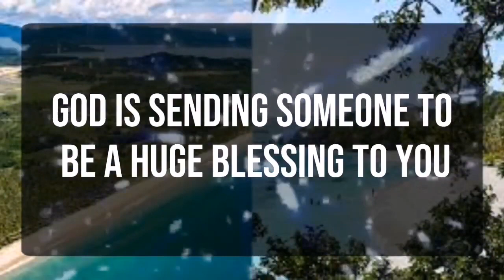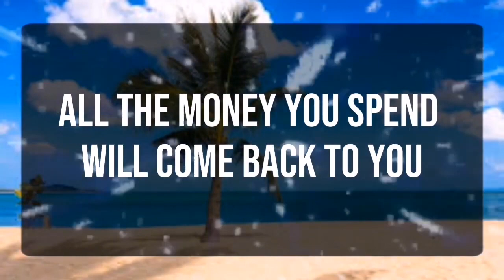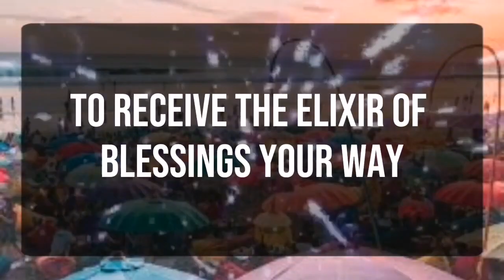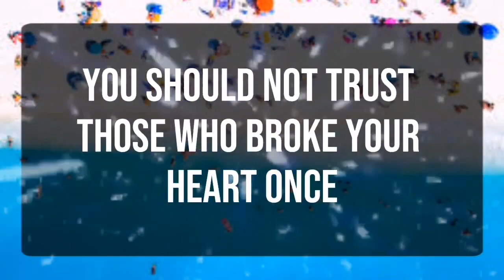God message_ Tomorrow morning the universe will bless you... ✝️God Miracles Today 1111 🦋 god msg